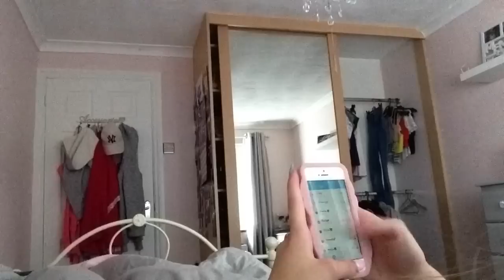summer morning routine